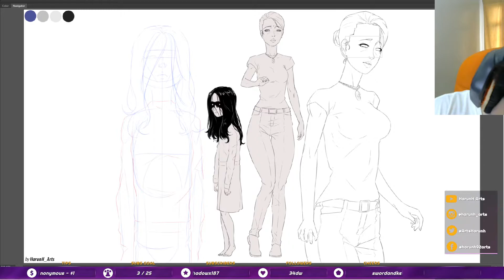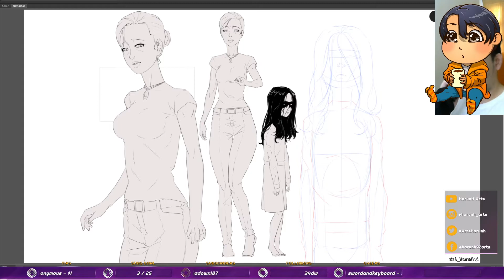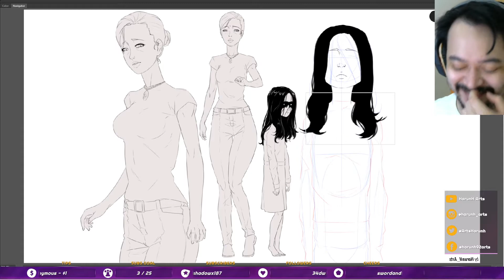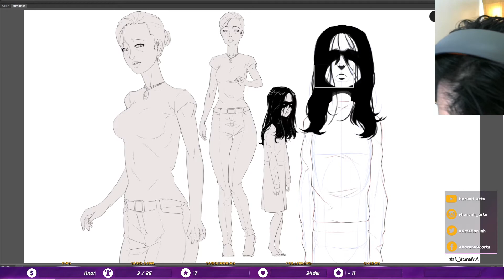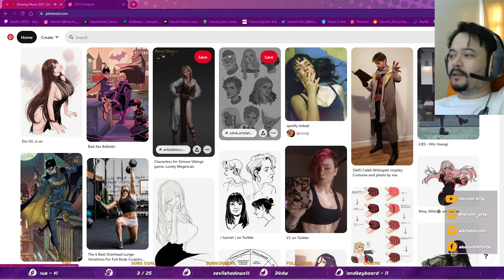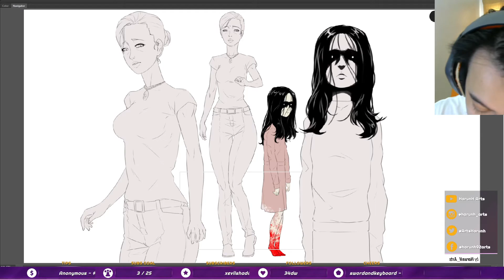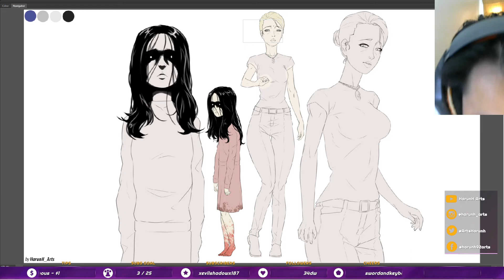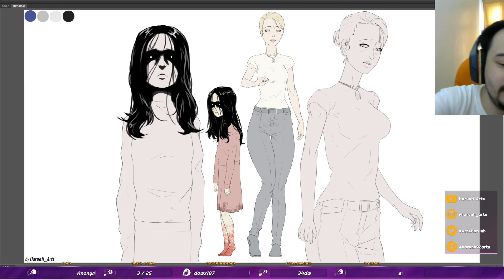Casual art stream, part 2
This time I wanted to try out something different, but I notice my character and angles were not properly placed. I really don't understand the basics that I possess, because I really lack the natural touch.